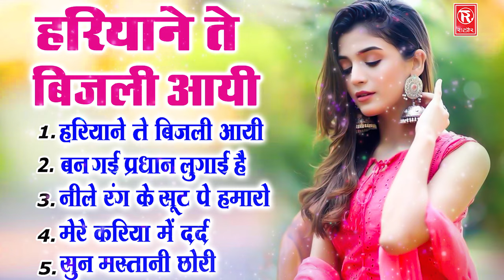न्यू रसिया | हरियाणे से बिजली आई | Superhit Rasiya | Nonstop Rasiya | Dehati Rasiya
Title :- Hariyane Se Bijli Aai
Singer :- Shivram Gurjar
Label :- Rathore Rasiya